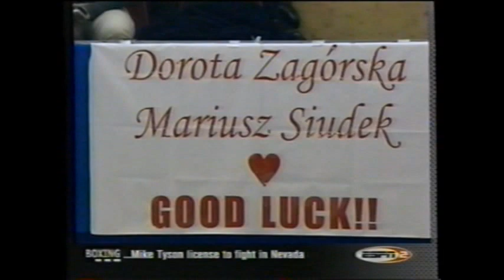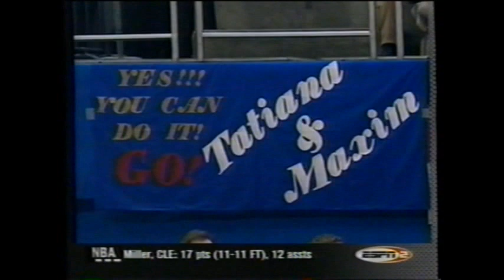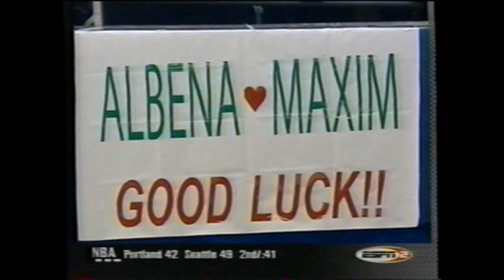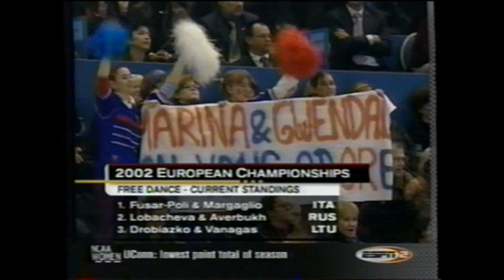2002 European Figure Skating Championships-Pairs Final & Free Dance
The entire event shown on U.S. television, no commercials.
From Malley Sports Arena, Lausanne, Switzerland.